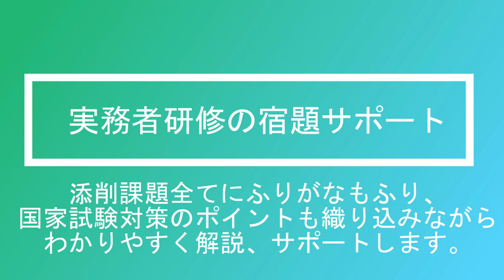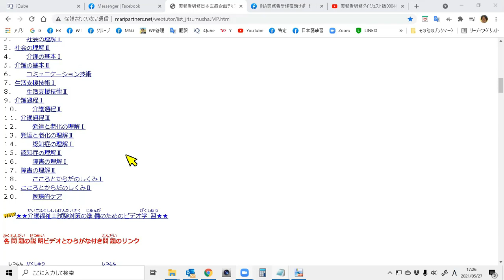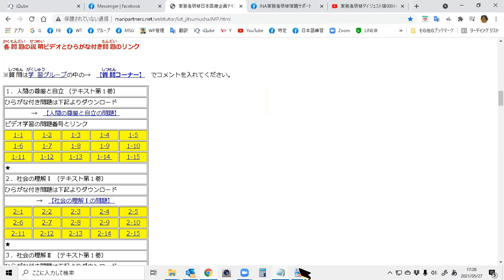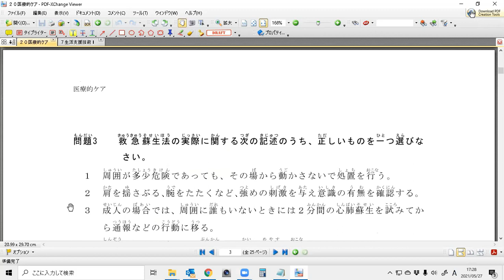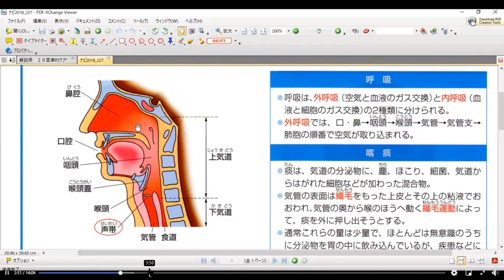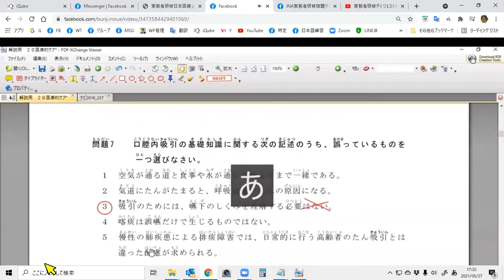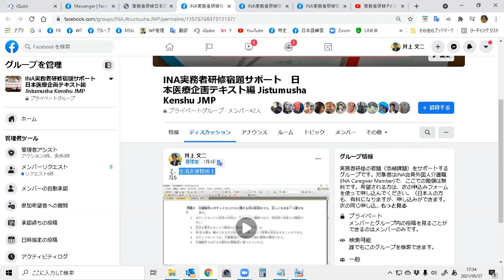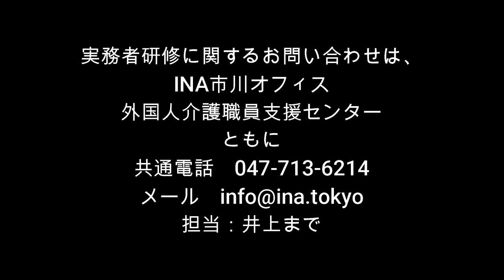外国人向け実務者研修宿題サポートの仕組み・日本医療企画のテキストを使って国家試験対策にも活用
外国人向けに添削課題にふりがなを付けて分かりやすく講義しています。特別に添削課題にふりがなをつけているだけで、もちろん、日本人の方にも大変有効な学習サポートになります。せっかくの実務者研修でしっかり知識を身につけ、また、介護福祉士国家試験対策にも役立て、一石二鳥。
詳細は下記ＨＰをご参照ください。